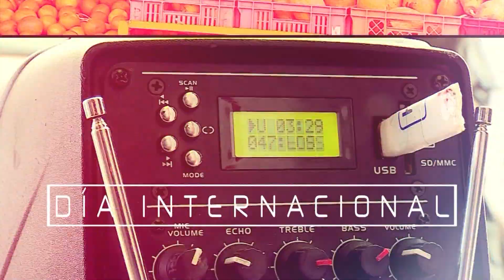Reciclaje reserva la Elsa - Cuentos Verdes 2 de agosto 2018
RECICLAJE RESERVA LA ELSA
Elsy Alvear es una mujer que protege pero además inició una campaña de reciclaje en el corregimiento de los Andes, en Santiago de Cali, para proteger los afluentes y conservar una reserva forestal propia. ¿Cómo lo ha logrado? Todos los detalles sobre este propósito los tendremos hoy…
Más información: 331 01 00  -Prof. Alejandro Rojas  / Com. Soc. Dennis Alejandra Gómez